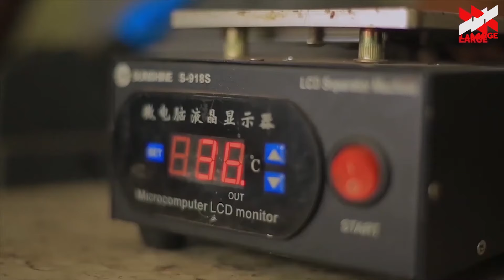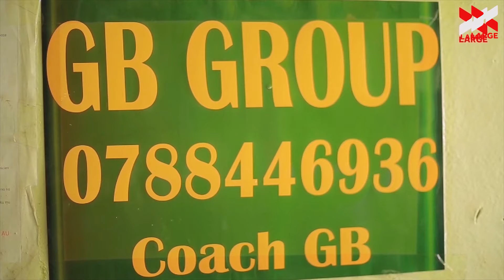NZOVU/Mama SANDRINE mugore nkunda ndapfukamye mbabarira ngaruke iwanjye basi mpfire mubana banjye 😢